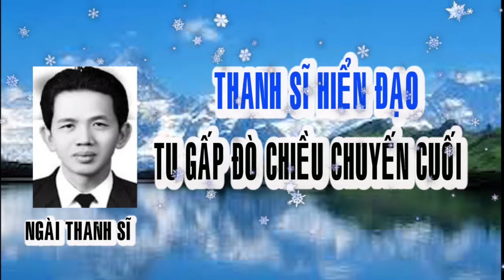🔊🔊LỜI VÀNG TRONG MỘNG NGÀY THANH SĨ 🔊 TU GẤP ĐÒ CHIỀU CHUYẾN CUỐI 😭😭